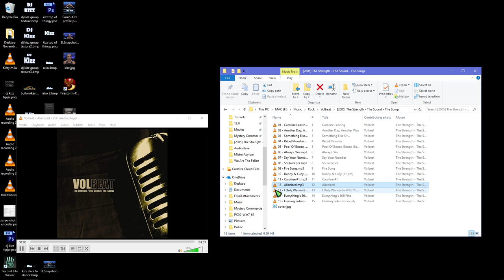Volbeat summed up in 30 seconds (who can I piss off today)